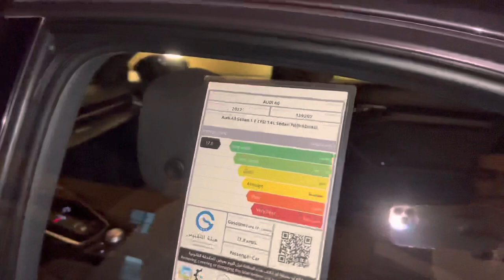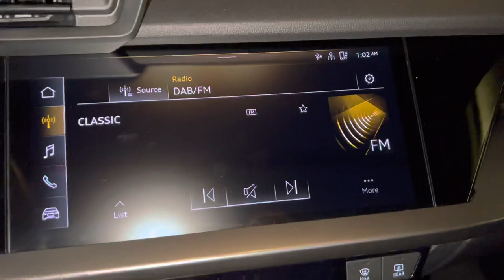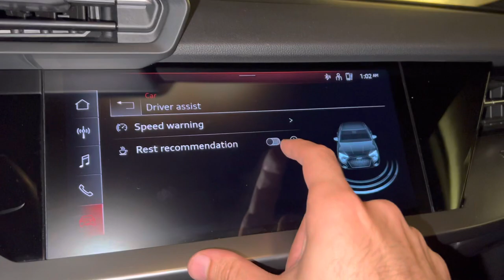Audi A3 35 TSFI 2022 Quick Night Review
In this video we’ll walk you through:
Audi A3 35 TSFI 2022
Germany Audi - A3 35 TSFI
Country of manufacture:
KM : NEW KM
Engine, 1.5L TURBO
Power,  V4
Model :2022
Number of passengers: 4 to 5
Vehicle color: Black
Maximum speed: NEW km

TIMESTAMPS
0:00  Audi A3 35 TSFI 2022 Night